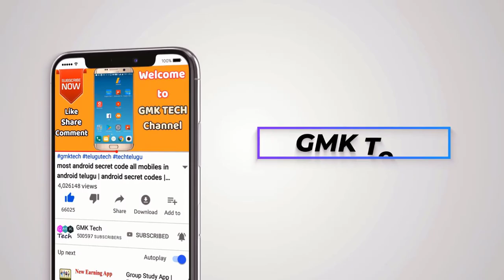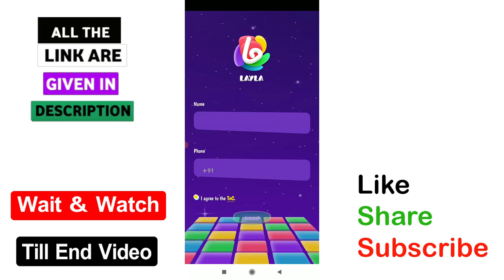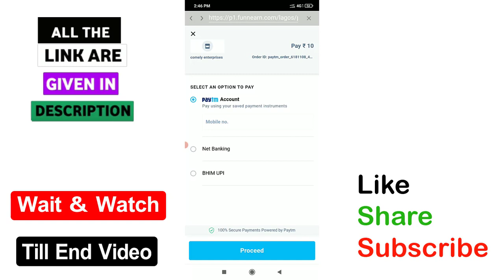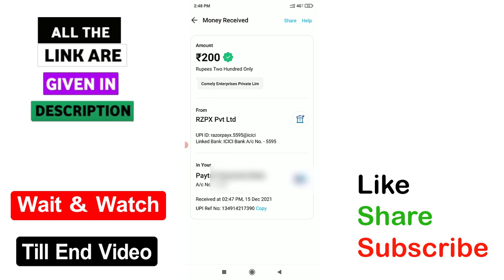Instant Payment APP 2021 | Earn Daily Rs 200 Free Paytm cash with new loot app | GMK Tech Telugu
√ App 1=

▶▶▶ Refer code : GMKLYL

3) How to listen other person phone call recording remotely from your android mobile in telugu